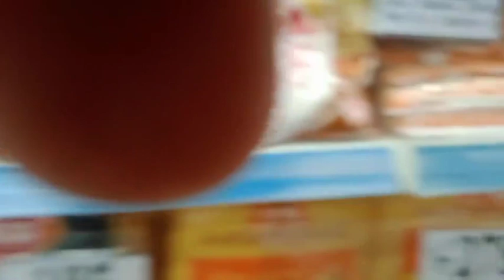மதுரை டி மார்ட் ஷாப்பிங் //Madurai D Mart Shopping // Latest Offer